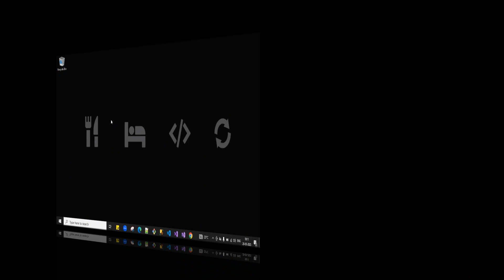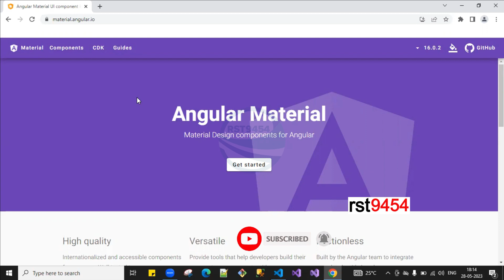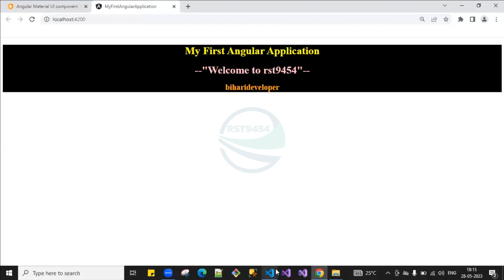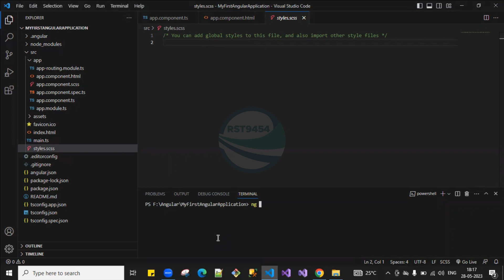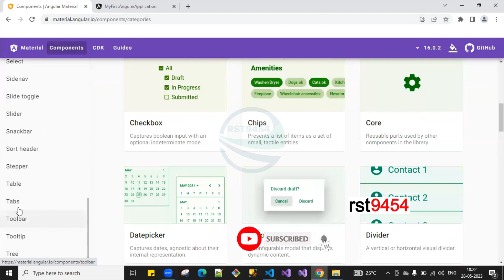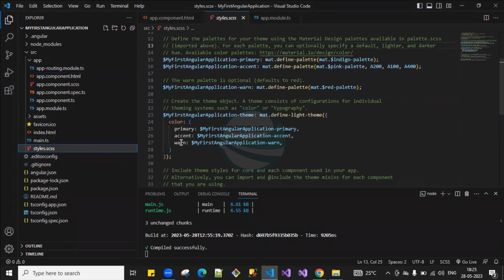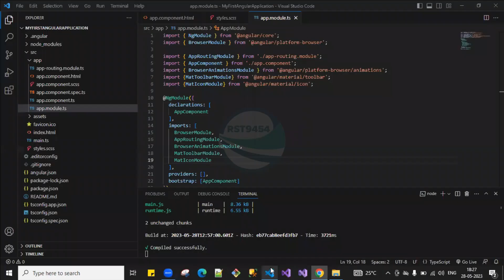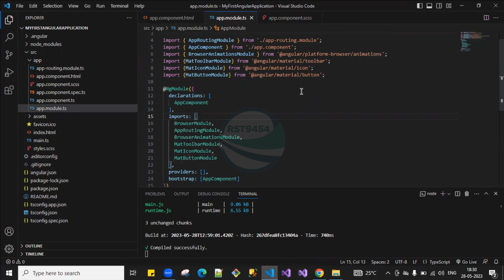Angular Material Install and Setup In Hindi | Learn Angular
What is the Angular material for Angular?
Angular Material is a UI library component developed by Google in 2014. It is specially designed for AngularJS developers. It helps to design the application in a structured manner. Its components help to construct attractive, consistent, and functional web pages and web applications.